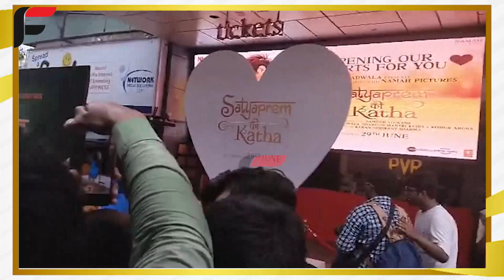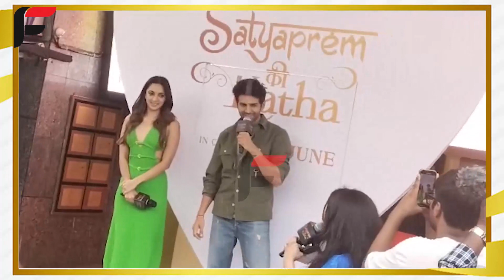Kiara Aur Kartik Dhamakedar Entey Ke Saath Poche Satyaprem Ki Katha Ki Pre-booking Ke Liye !!